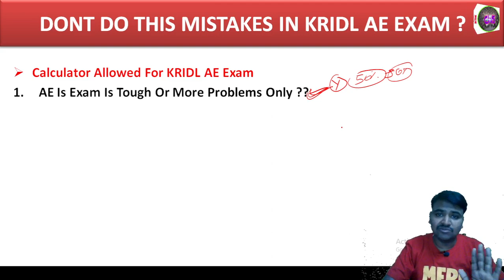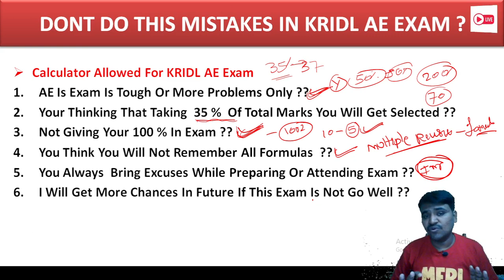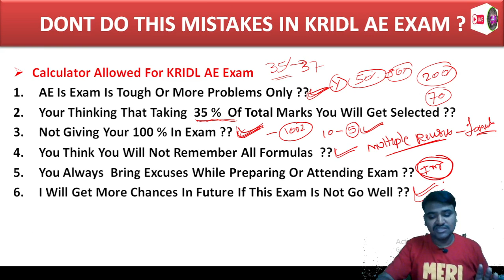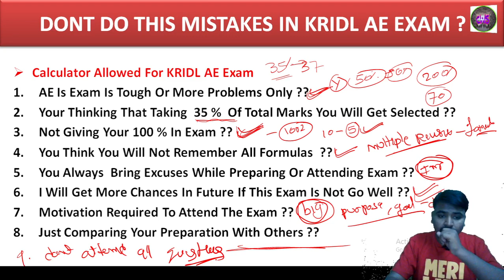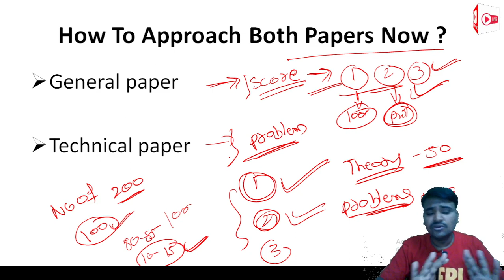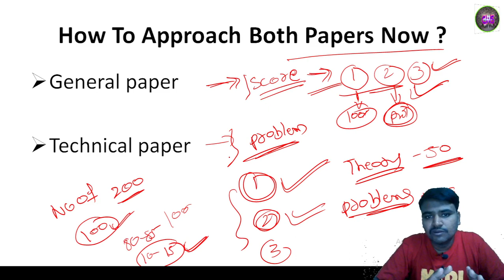|| KRIDL AE ಪರೀಕ್ಷೆಗೆ ಹೋಗುವ ಮೊದಲು ಈ ವಿಡಿಯೋ ನೋಡಿ || DONT DO THIS MISTAKES IN KRIDL AE EXAM 2023 ||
About this video:
My dear students/friends in this video I have explained about KRIDL AE ಪರೀಕ್ಷೆಗೆ ಹೋಗುವ ಮೊದಲು ಈ ವಿಡಿಯೋ ನೋಡಿ || DONT DO THIS MISTAKES IN KRIDL AE EXAM 2023 ||

Best Text Books For All Civil Engineering AE/JE Exams In 2022 :

1. Engineering material By Rangwala

2. Building material By S K duggal

3. Building Construction By B C Punmia And Ashok Jain

4. Surveying By Punmia (Volume 1 )

5. Surveying By Punmia (Volume 2)

6. Surveying BY H.S vishwanath

7. SOM By H.S vishwanath

8. Fluid mechanics By R.K Bansal

9. Structural Analysis By bhavikatti

10. Concrete Technology BY A.M Naville

11. RCC BY S Unnikrishna pillai & devdas menon :

12. Transportation Engineering (Highway engineering)By khanna and justo

13. Bridge Engineering by S.C Rangwala

14. Design Of Steel And Masonry Structure By S.K duggal :

15. Water supply engineering (vol 1) By Santosh Kumar Garg and Sewage disposal & air pollution (vol 2) By Santosh Kumar Garg

16. Estimating Costing By B.N.Dutta

17. Construction Planning Management By P.S Gahlot & B M Dhir

1. CIVIL ENGINEERING ESE Topic wise Objective Solved Paper 1 BY IES MASTER

2. CIVIL ENGINEERING ESE Topic wise Objective Solved Paper 2 BY IES MASTER

3. IES Master SSC JE Best book for all AE JE  exam:

4. 36 Years GATE Civil Engineering Topic-wise Solved Paper (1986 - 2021) with Detailed Solutions:

5. GATE 2022 Civil Engineering - 31 Years Topic Wise Previous Solved Papers

6. Civil Handbook

7. Civil engineering Conventional & objective By R.S   Khurmi :

8.Civil Engineering MCQ By S S Gupta &  SP Gupta :